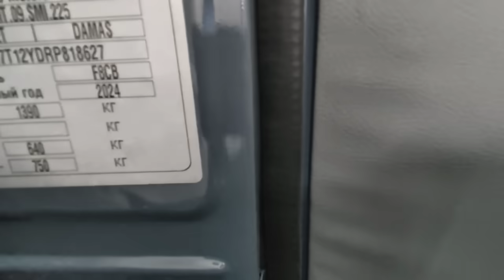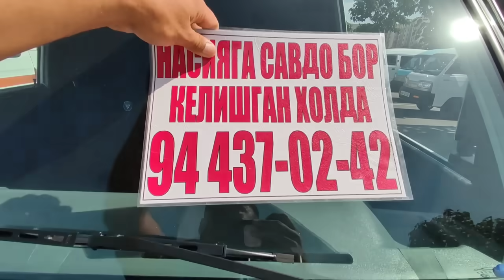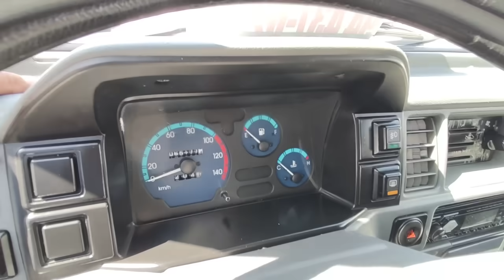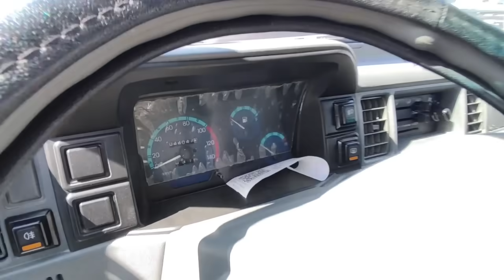15 IYUN OYIGA 100$ DAN NASIYAGA DAMAS NARXLARI ANDIJON MASHINA BOZORI OMADLI XARID